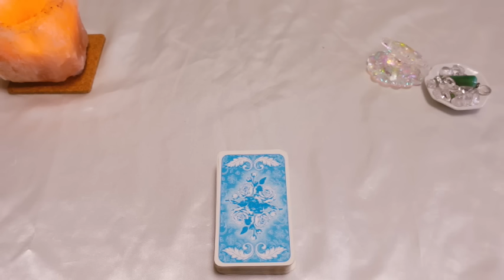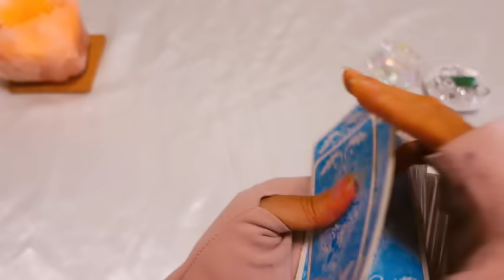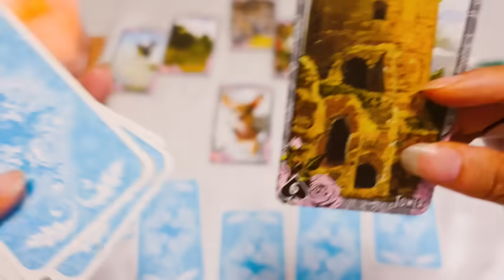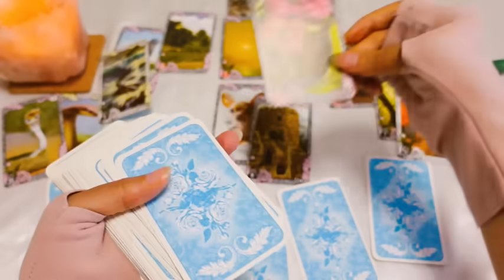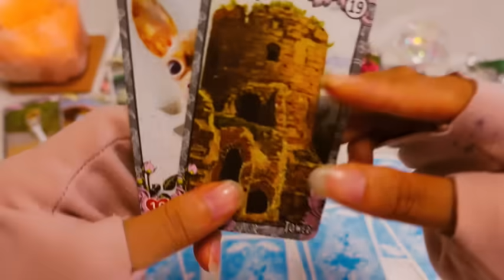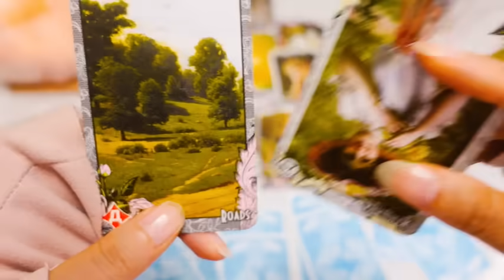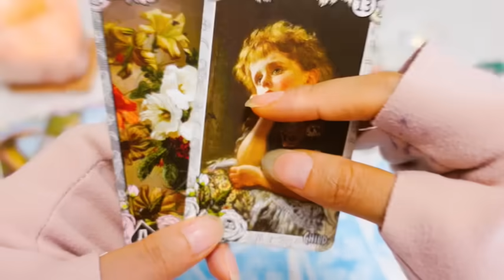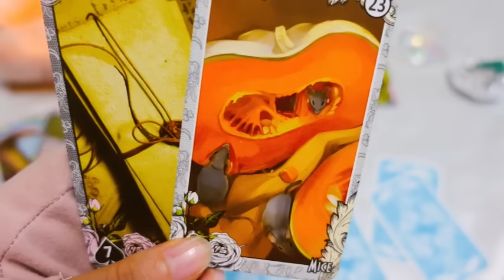先日誕生日を迎えた小ナマズですが...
4月以降がみたいかたは
⏬️⏬️⏬️へ

♦️ボンバーモーセ姫オンラインサロン♦️